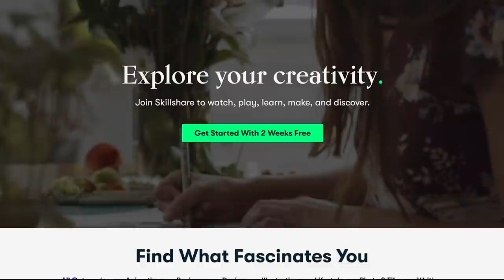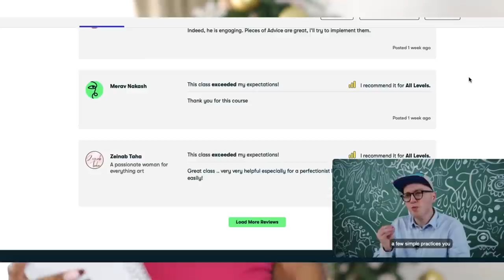WHAT I LEARNT IN 2021...